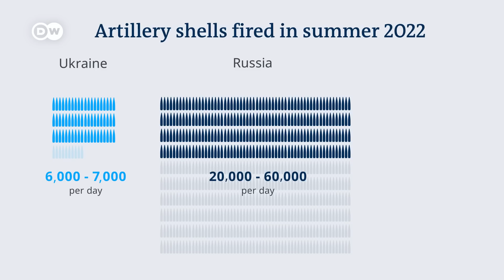How Russia and Ukraine are struggling to keep up artillery ammunition supplies | DW Analysis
Both Russia and Ukraine have been focusing on long range weapons. Which means finding enough of this has become a major priority for both sides. They are burning through a lot of resources as they pound each other with long-range artillery weapons. The weapons themselves come in many shapes and sizes.

Estimates for how much ammunition both sides are using in the Ukraine war vary widely. Western experts estimate Ukraine used between 6,000 to 7,000 artillery shells a day in the summer of 2022, and Russia between 20,000 and 60,000. Exact numbers are military secrets. But even when considering conservative estimates, that's more than either side can  produce itself. The Unites States, Ukraine's main supplier of ammunition, only produced around 500 rounds a day at the time. And that is just counting conventional shells, not rockets.

When it comes to Russian supplies, it's clear the country is digging deep into its stocks. Ukrainian officials say Russia is firing less artillery shells now than last year, and using old ammunition, which suggests the Russian military is trying to conserve shells.
Ukraine on the other hand has to deal with a mix of old Soviet equipment and modern weapons supplied by Western allies.  Ukraine is dependent on those allies to deliver enough ammunition for the weapons they provided. And they need deal with the logistical issues, caused by all these different weapons needing all kinds of different supplies and parts.44Both sides are now having to ration supplies, including ammunition. And upping capacities to re-stock will take a significant amount of time. For that, both sides depend on other nations.  As the war drags on, these issues are likely to become even more important. Russia is expected to launch a fresh offensive that will keep burning through its stocks - and Ukraine is already pleading with the West for more ammunition to defend itself.”